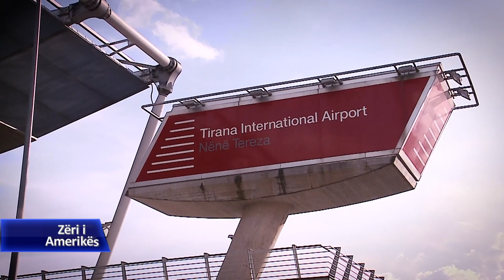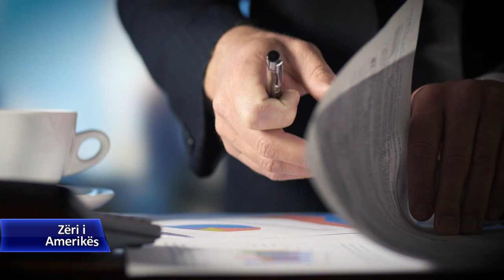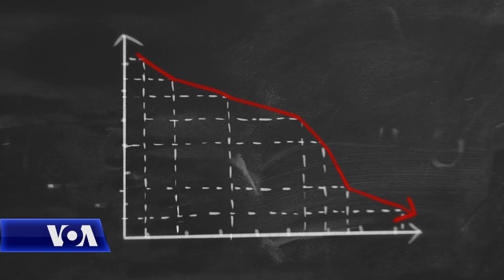Kriza e koronavirusit në Shqipëri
Kriza e Koronavirusit në Shqipëri ka prekur thuajse të gjithë sektorët e ekonomisë. Të parat që po dëmtohen janë ato që lidhen me lëvizjen, tregtinë dhe shërbimet, për shkak të masave të njëpasnjëshme të qeverisë për bllokimin e kufijve, fluturimeve, por edhe të kufizimit të lëvizjeve brenda territorit të vendit. Ekspertët thonë se ajo që po ndodh aktualisht, është vetëm maja e ajsbergut. Ata parashikojnë skenarë pesimistë për ekonominë, e cila është e goditur edhe nga tërmeti shkatërrues i 26 nëntorit. Ekspertët i sugjerojnë qeverisë të ndjekë shembullin e Italisë dhe t’i vijë në ndihmë bizneseve me paketa lehtësuese. Për Zërin e Amerikës njofton Mimoza Picari.